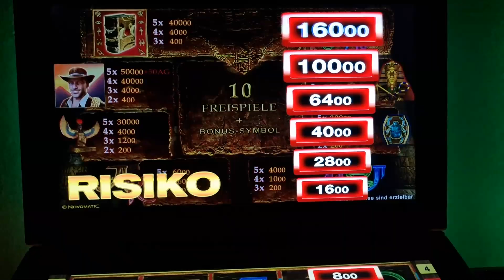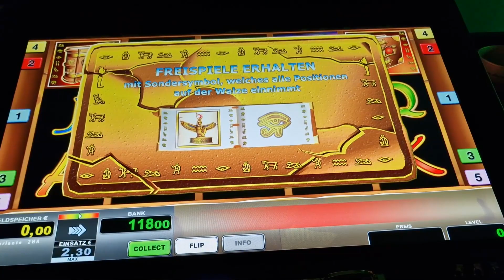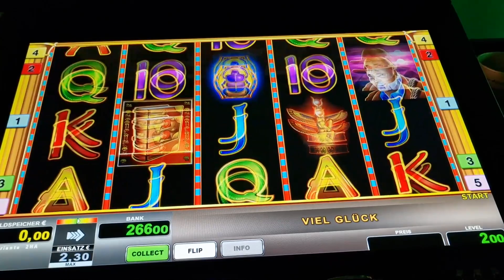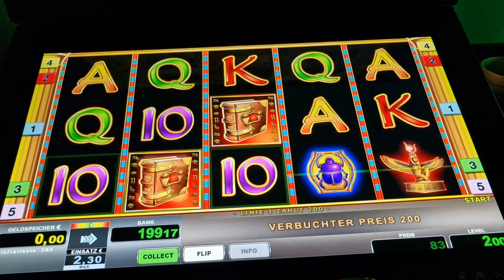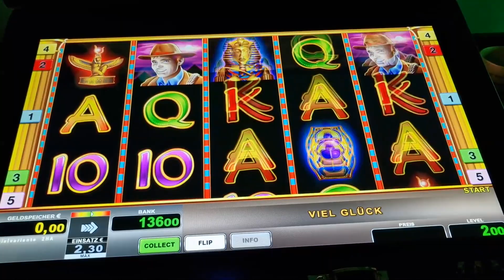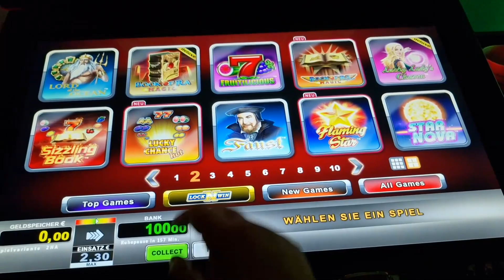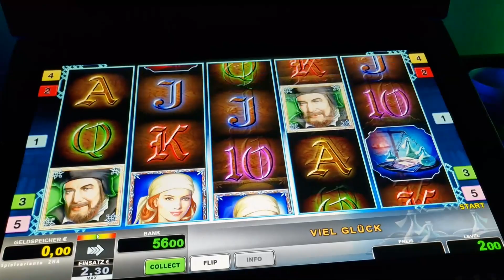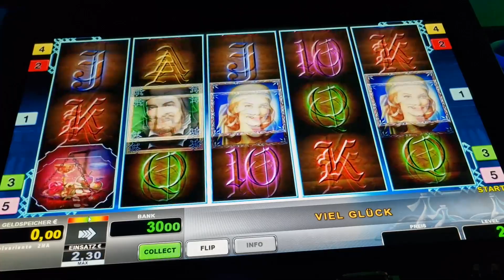Book of Ra Classic Magic🔥 2€ Freispiele🔝 Novoline Spielothek Geht ab 2023